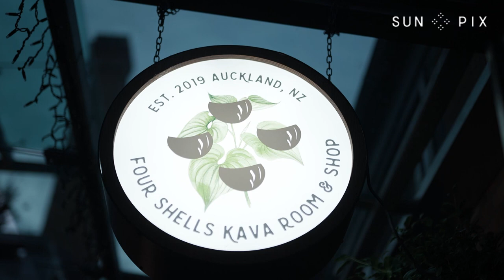Silent Whistle: The all-female kava club empowering women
Kalapu Fai kava, or Kava Clubs, have traditionally been the domain of Pacific Island men. But a new club in Auckland is the latest of a growing trend of all-female kalapu.

Known as Longomapu, or Silent Whistle, the kalapu is all about empowering women through conversation and kava. Alice Lolohea reports.